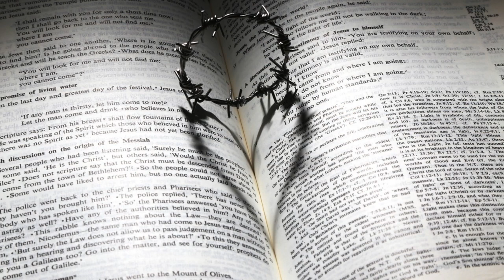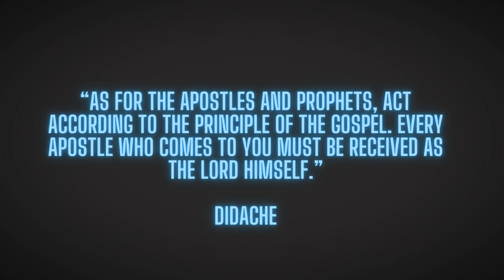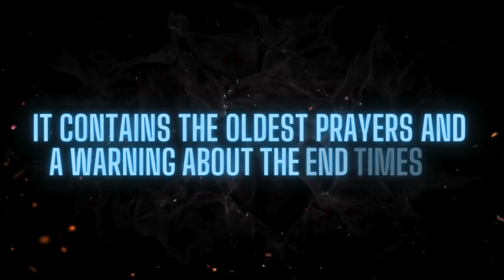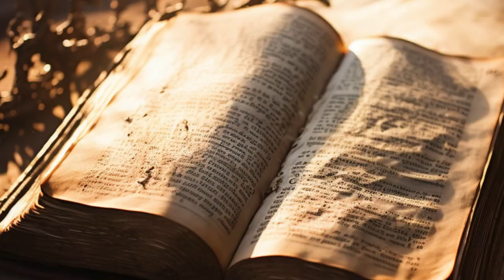The 5 truths you need to know about the Didache